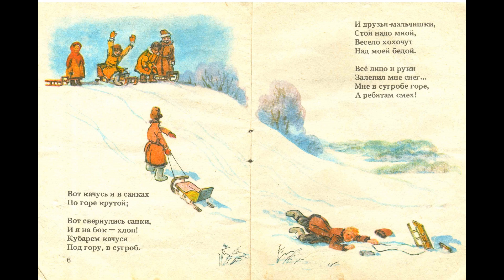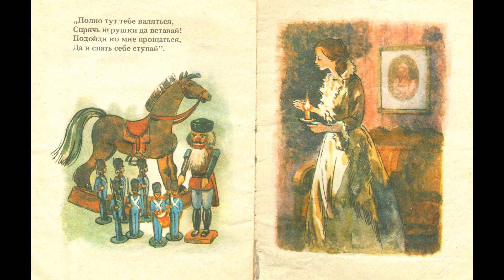Первый снег (стихи русских поэтов о зиме)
И.З. Суриков - Детство 0:00
А.А. Фет - "Чудная картина..." 0:39
А.А. Фет - "Кот поёт, глаза прищуря..." 0:57

Художник Н. Левинская